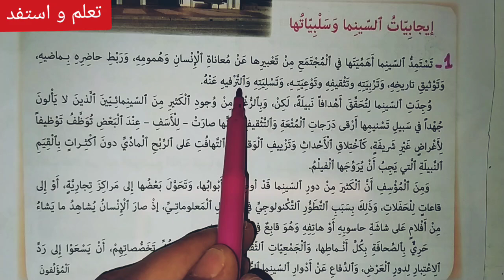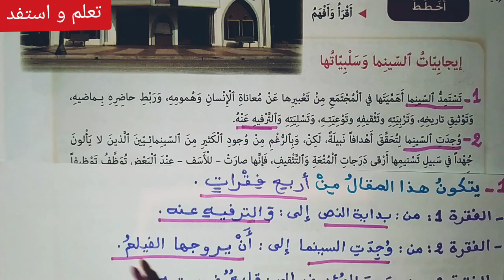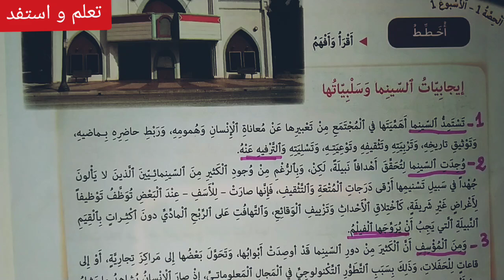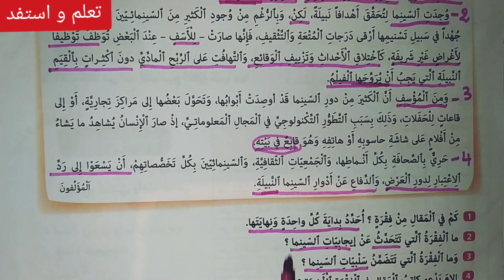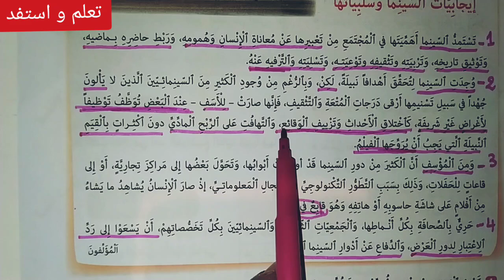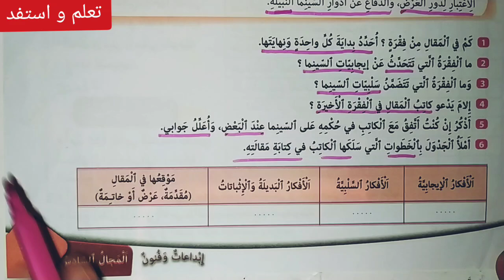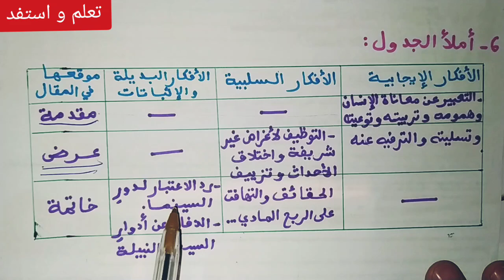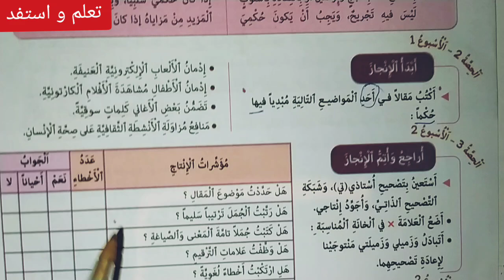إصدار حكم ص 215-216 كتابي في اللغة العربية السنة السادسة ابتدائي